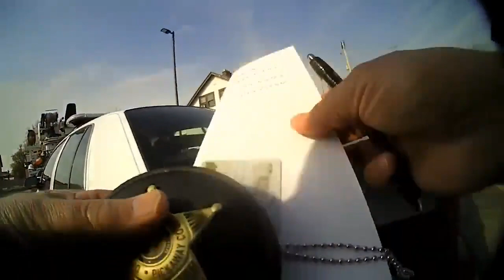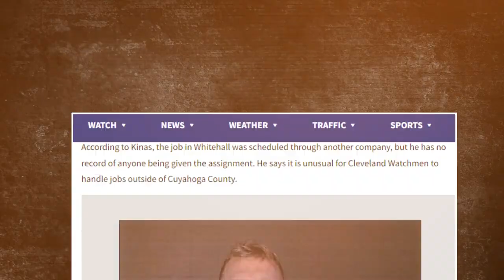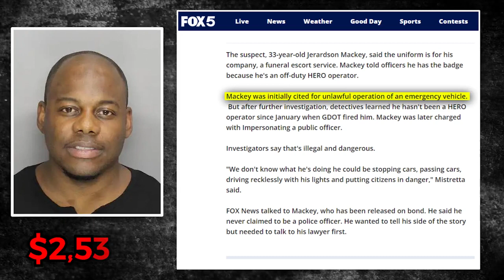When Fake Cops Realize They've Been Caught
The featured content is NOT intended to be violent nor glorify violence in any way. We are sharing this footage STRICTLY for the purposes of news reporting and education.